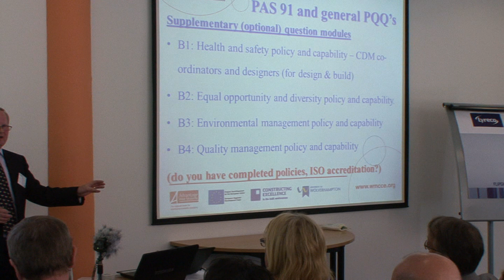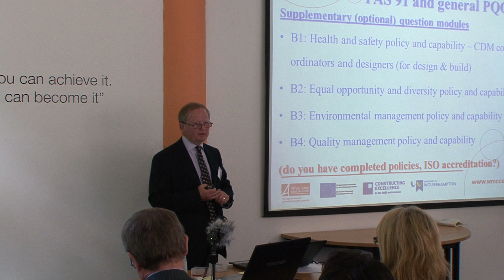WMCCE Construction Talk - Winning Work for SMEs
Steve Vickers, Board Member of WMCCE and former General Manager of Urban Design at Birmingham City Council talks about procurement for SMEs including the do's and don'ts associated with SMEs tendering for work, shortly after the publication of the Government Construction Strategy. Recorded at The Orange Studio, Birmingham on 7th June 2011.